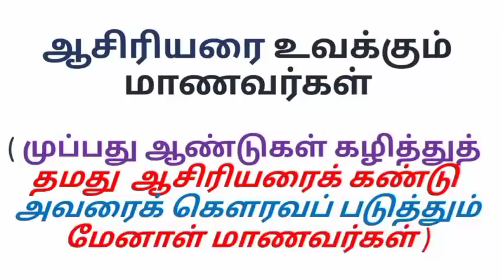ஆசிரியரை(Pon.Bakkianathan) உவக்கும் மாணவர்கள்(E.Suresh, Principal& Correspondent)